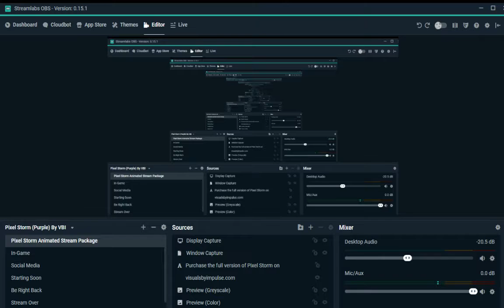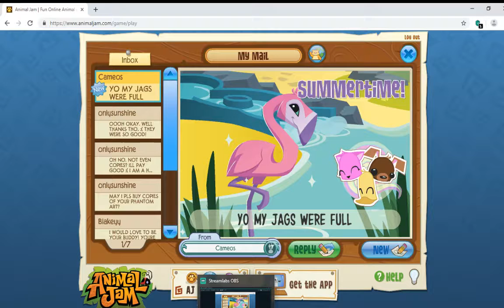Instagram 650 follower wheel prize blue long winner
I am TicTacTacoaj on instagram